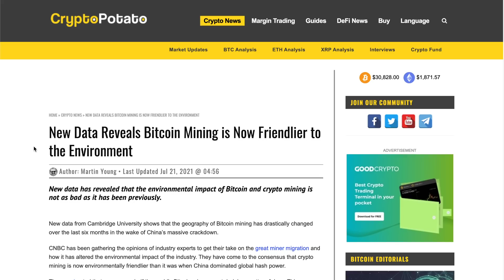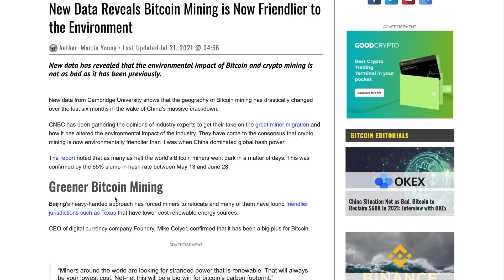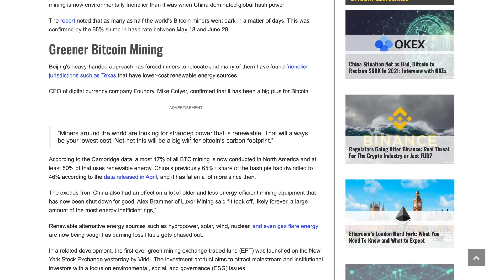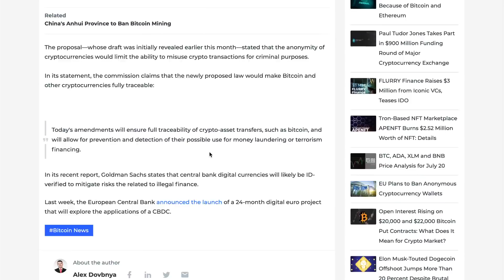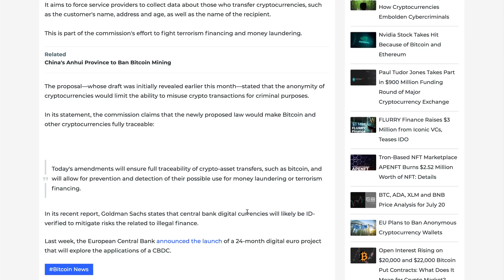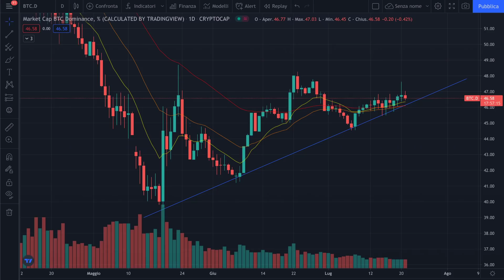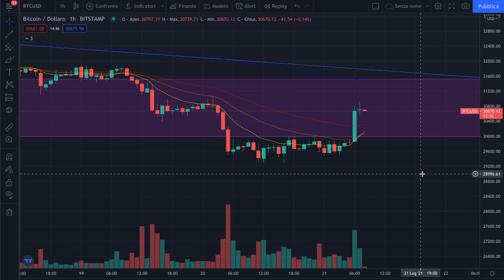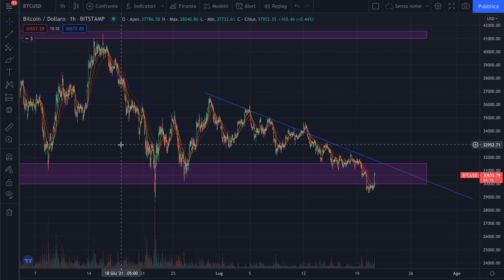☕️💰 VOLUMI IMPROVVISI 💰☕️ MORNING with CRYPTO: BITCOIN / ALTCOINS // News & Recap [21/07/2021]